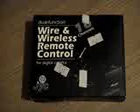YongNuo РФ беспроводной пульт дистанционного Focus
YongNuo РФ беспроводной пульт дистанционного Focus + спуска Trigger для DSLR Canon Цифровые фотоаппараты